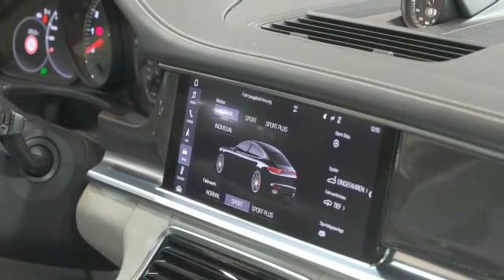The new 2016 Porsche Panamera - Design